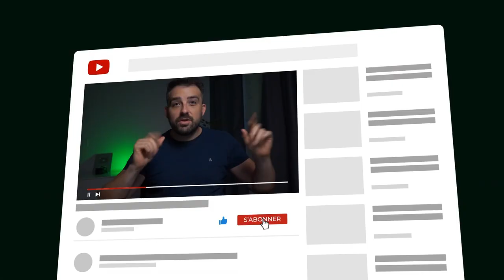CES 3 BLOCAGES T'EMPECHENT DE DEVENIR RICHE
Tu as déjà rencontré des personnes supers intelligentes, qui ont de nombreux diplomes mais qui ne s'enrichissent pas. Alors que des personnes qui semblent avoir moins de qualités gagnent des fortunes.

C'est parce qu'il leur manque un des 3 piliers du mindset de la prospérité.